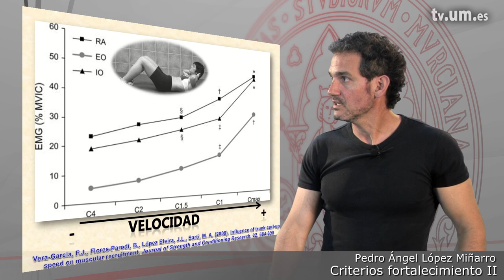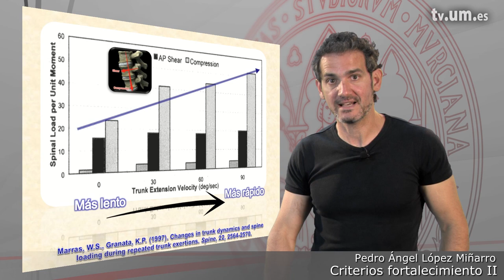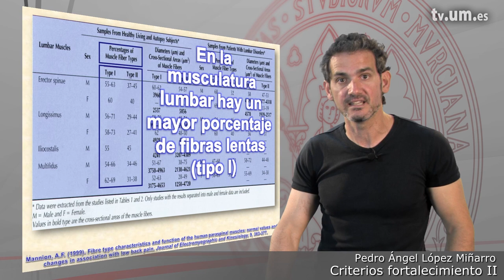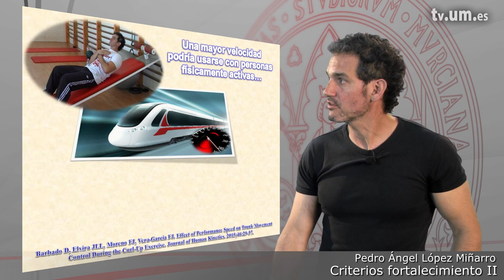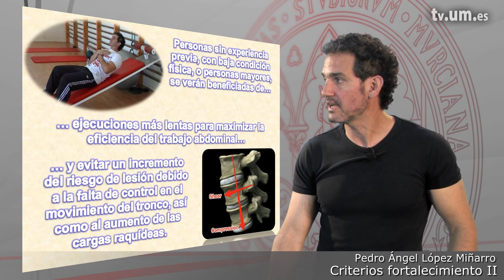6 ¿A qué velocidad hago los ejercicios?